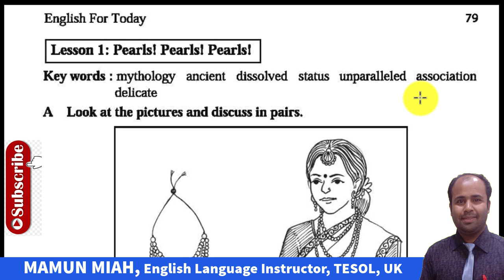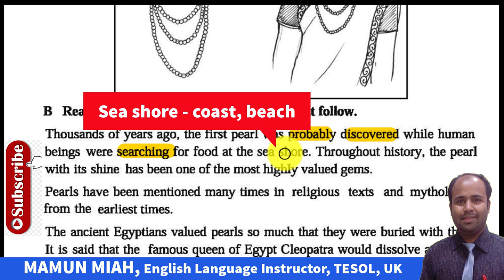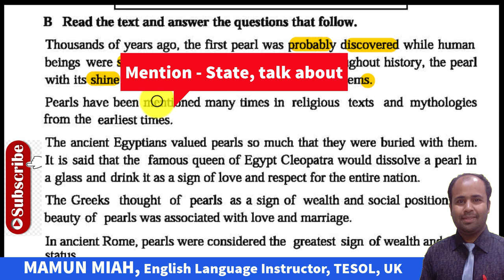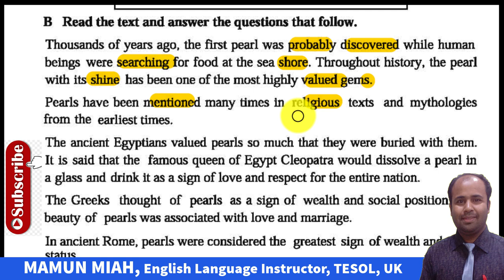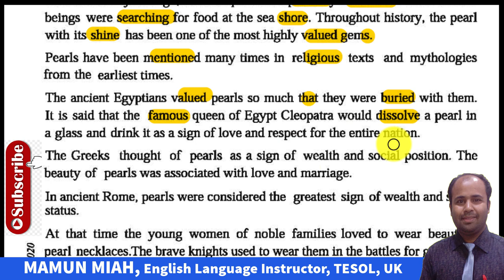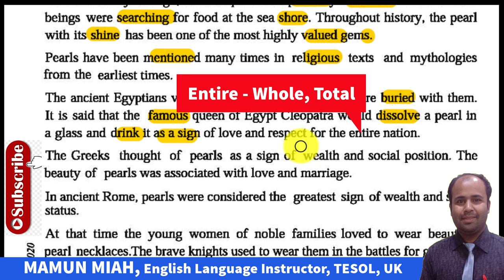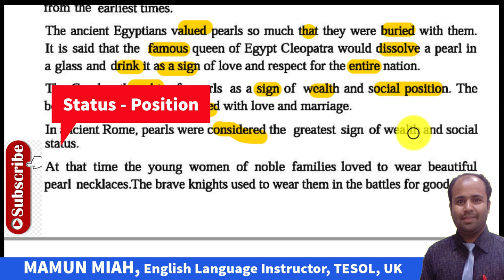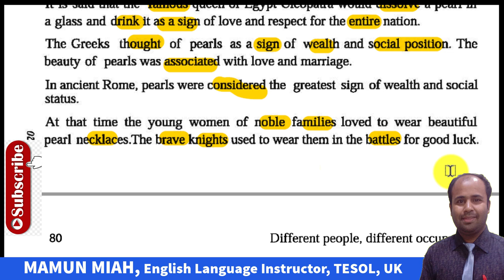EIGHT ENGLISH II Class 8 ENGLISH / JSC English; Unit 7 Lesson 1: Pearls! Pearls!;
Class 8 ENGLISH 1st Unit 7 Lesson 1: Pearls! Pearls!; JSC ENGLISH 1st;
This lesson is prepared to make the students improve their English 1st Paper Passage reading skill. Here, students will learn the Bengali meaning of the words as well as the sentences' meaning of the passage.
This lesson will help the students belonged to any bench catch the expected Marks A+ Insha Allah.
Mamun Miah
ENGLISH Door
UCitPFMcgyAiYfpW9dBoBlVQ